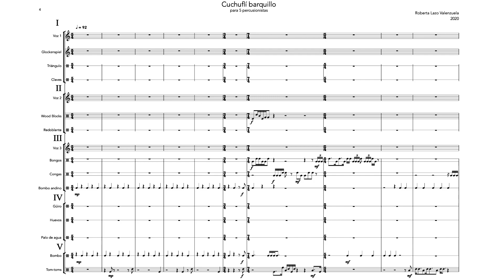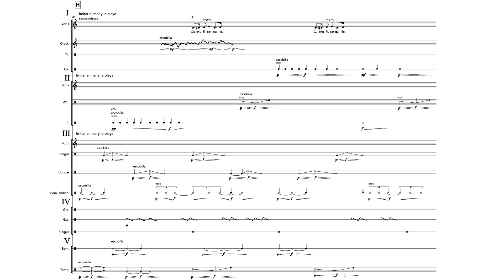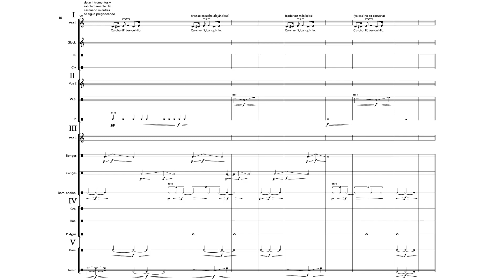Roberta Lazo Valenzuela — Cuchiflí Barquillo [w/ score]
performed by Grupo Percusión Valparaíso: Leonardo Cortes Calderón, Raúl Arancibia Bahamondes, Carlos Peñaloza, Ángelo Osorio Inostroza, Gabriel Meza Jara
Cuchiflí Barquillo by Roberta Lazo Valenzuela (2020)

uploaded with permission from Roberta Lazo Valenzuela on behalf of Grupo Percusión Valparaíso and SelloModular
general production by Nicolás Yaeger Moreno⁣

00:00 Cuchiflí Barquillo
05:37 Performance Notes

follow us for new videos and news!